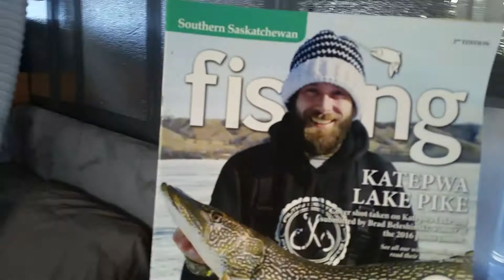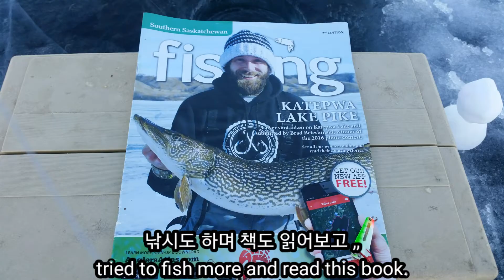캐나다이민, 얼음낚시,쉐드보기 Ice fishing shed.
이번 얼음 낚시 시즌은 번번히 허탕을 치내요.
그렇지만 따뜻한 오후 와이프와 드라이브 겸 아이스쉐드 구경도 하고 즐거운 시간 이었습니다.